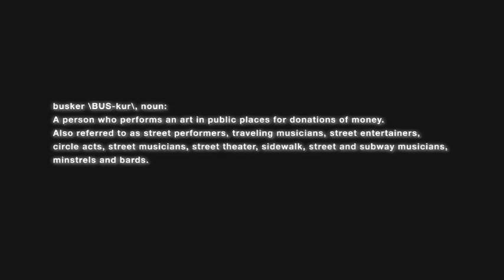BUSKER NYC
Saxophonist and filmmaker Kevin "Blue" Woods explores the connection between artist and audience. Through the dialog of music and conversation, BUSKER NYC reveals the deep and instinctive connection we all wish to have with art and music.